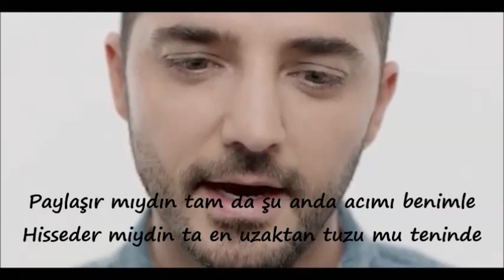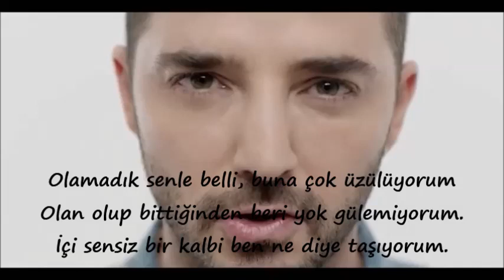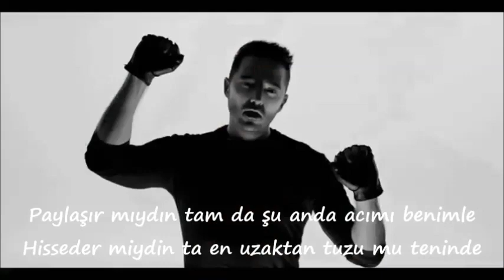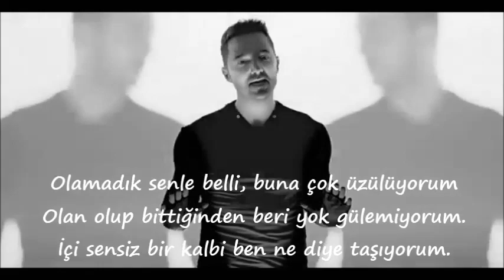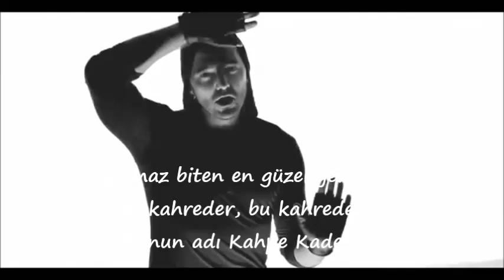Gokhan Ozen Ne Farkeder KARAOKE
Paylaşır mıydın tamda şuanda acımı benimle
Hisseder miydin ta en uzaktan tuzu mu teninde
Olamadık senle belli, buna çok üzülüyorum
Olan olup bittiğinden beri yok gülemiyorum.
İçi sensiz bir kalbi ben ne diye taşıyorum.
Şimdi ağlamak geldiyse içimden
Ne fark eder, ne fark eder
Ağlamak güzeldir diyor bak Sezen
Ağla kalbim belki geçer.
Başlamaz biten en güzel yerinden
Bu kahreder, bu kahreder
Bunun adı Kahpe Kader.